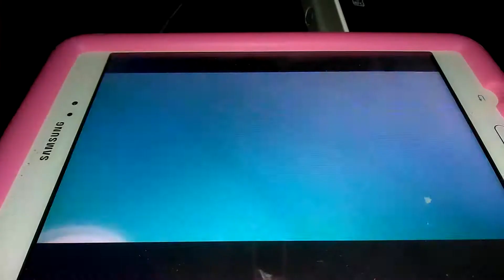August 19, 2017